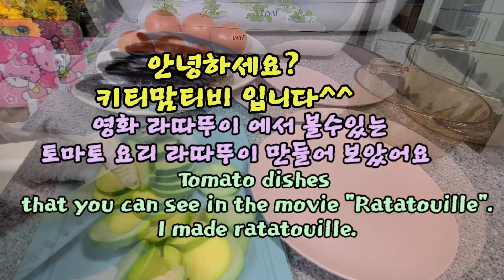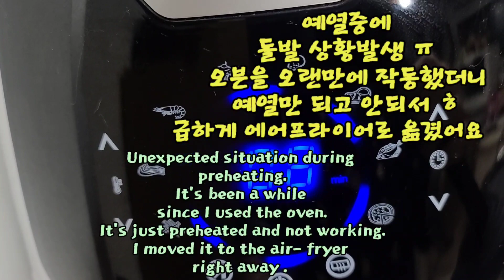토마토요리 라따뚜이 오븐에 정식으로(?)만들어 보니 담백하고 다이어트에 최고 👍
안녕하세요?
키티맘티비 입니다^^
영화 라따뚜이에 나오는 토마토 요리
라따뚜이를 만들어 보았는데요
어제 먼저 만들었던 초간단 토마토 요리와는 다르게 정식 버전(?)으로
오븐과 에어프라이어 사용해서 만들어 보았어요
약간 굽는 듯이 만들어지고
기름기 없이 담백한
영양 많고 칼로리는 적은
다이어트에 제격인 음식 입니다^^
어제 만들었던 초간단 뚝배기 토마토 요리 가 개인적으로는 더 맛있던 것 같아요 ㅎ
다이어트 강추 !
오늘도 많은 시청 바랍니다